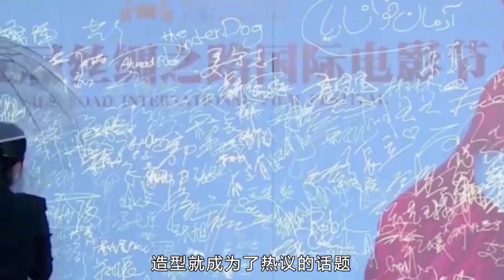白百何身穿透视裙走红毯，一阵风吹过突出重点，简直是不堪入目！